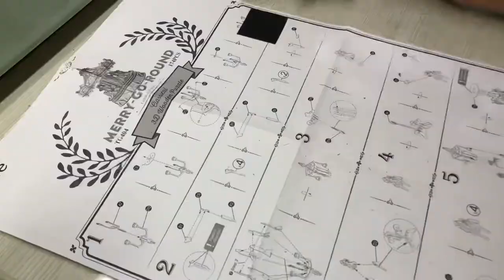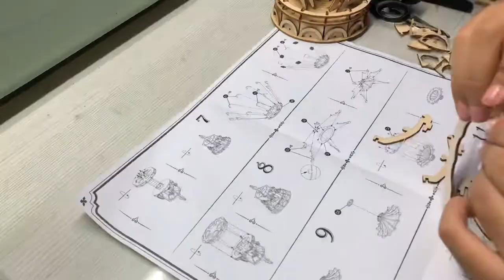Trying “Rolife series, Classical 3D Wooden Puzzle, MERRY-GO-ROUND”